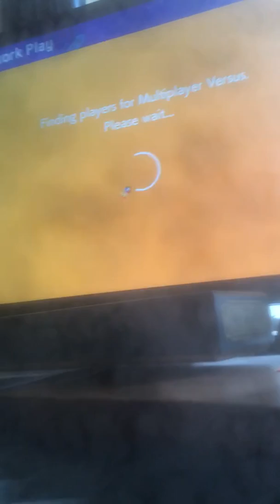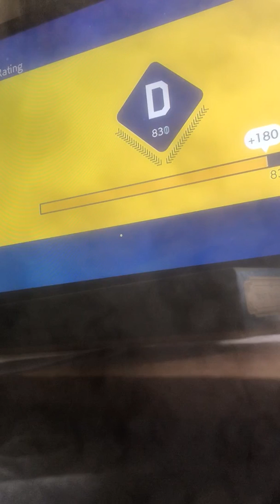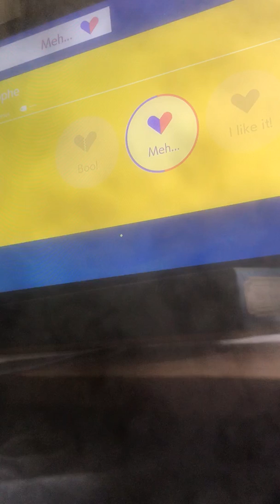To C rank or not to C rank